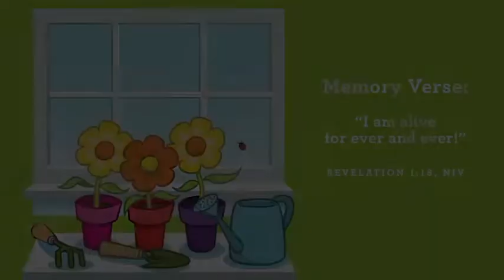Jesus is Alive! ErockKids Preschool APR 19, 2020 from Eagle Rock Baptist Church in Los Angeles, CA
"Jesus is ALIVE and He wants to be your friend forever!..."
Watch our exciting, interactive Virtual Kids Church with your family.  Hosted by our own Miss Raquel.  Everybody get up and get excited!!  Please support ministries like Next Generation Ministry through ERBC

Special thanks to Orange/reThink Group for making it possible to share these resources during these atypical times.  HOWEVER, there is nothing typical about our current situation. So, for the next few weeks as we navigate Covid-19 together, please feel free to use, post, and share Orange content in the way that best serves your families and community."